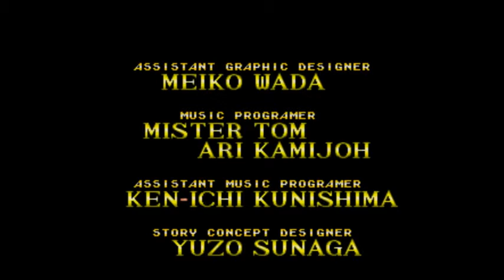Let's Play Alisia Dragoon [3] - FINALE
Hui und schon ist das erste LP vorbei :D
Irgendwie cool :3
Der Endgegner dauert mir irgendwie zu lang XD

Und zu guter Letzt: Wie hat es euch gefallen und welches Cover ist schöner :D?